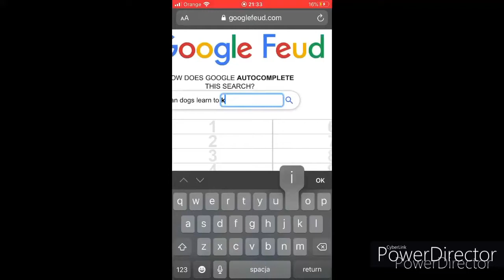is iit fun to be a crap...